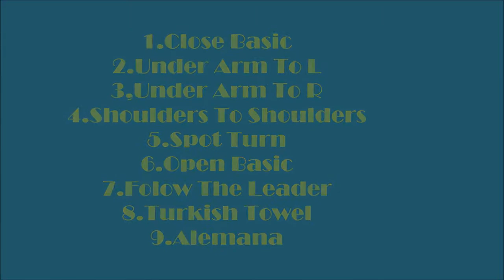Cha Cha Cha | SILVER